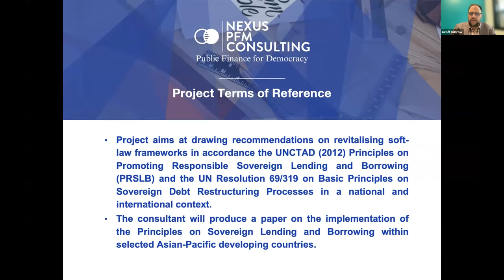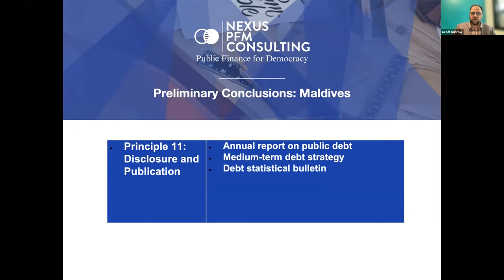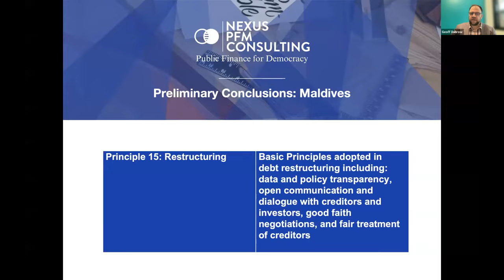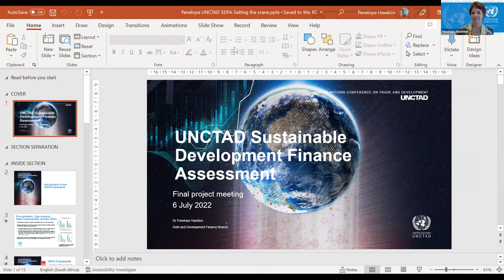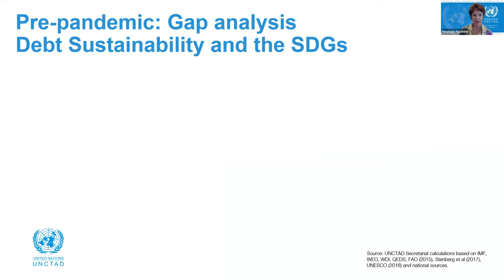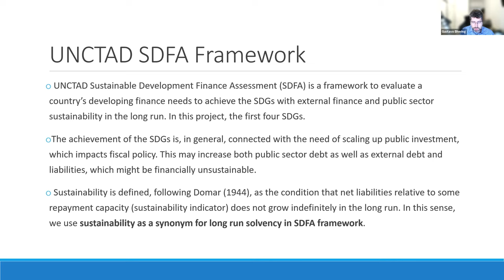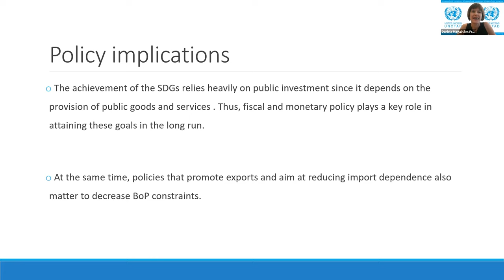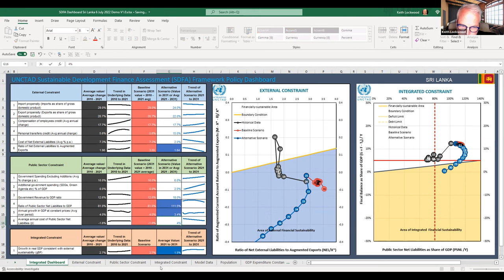Lessons and policy experiences for mobilising financial resources for development 6/7/2022 PM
This meeting will discuss policy options and recommendations to respond to and recover from external shocks, including the COVID-19 pandemic; demonstrate key policy tools and research findings of the project; and open a dialogue among policy makers and experts from different regions to share their experiences and learnings.